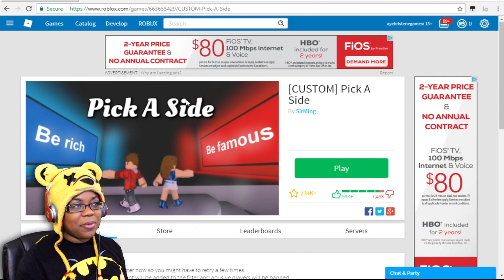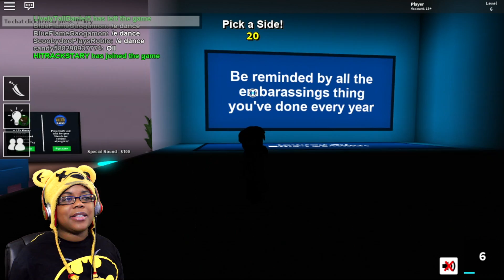YES OR NO??!! | PICK A SIDE | ROBLOX | ONLINE GAMEPLAY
Join me as I try to choose in Pick A Side on Roblox. ► Sonic Mania ★ PREVIOUS REACTION!